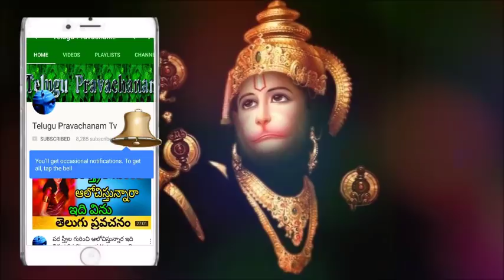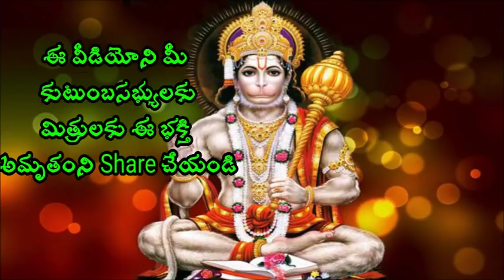ఒక అమ్మ ఆవేదన వింటే కంటతడి పెడతాం || Sri Chaganti koteswara rao speeches latest 2017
Sri Chaganti Koteswara Rao is an Indian scholar known for his discourses in Sanathana Dharma. A reader of spiritual pravachanams on various puranams and epics like Srimad Ramayanam, Srimad Bhagavatham, Soundaryalahari, Lalithasahasranama strotram etc., his discourses are widely followed and are telecast over television channels such as Bhakti TV and TTD and is quite popular among the Telugu speaking people all over the world.